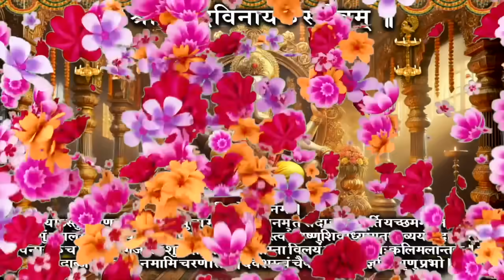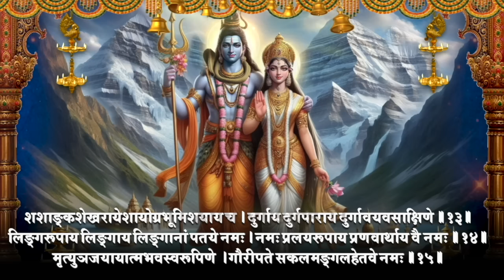गणाधिप संकष्टी चतुर्थी/सिद्धिविनायक/विघ्नराज/संकटनाशन गणेश/श्रीकाशिविश्वेश्वरादि/गौरीपतिशतनाम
आज दिन गणाधिप संकष्टी चतुर्थी I सिद्धिविनायक स्तोत्र I विघ्नराज स्तोत्र I संकटनाशन गणेश स्तोत्र I श्रीकाशिविश्वेश्वरादि स्तोत्र I गौरीपतिशतनाम स्तोत्र स्मरण करें , मंत्र, स्तोत्र जरूर सुने, आशीष मिले I